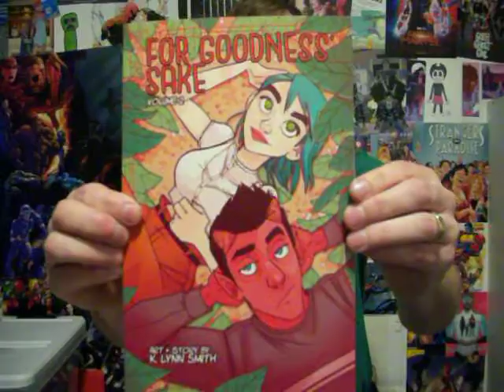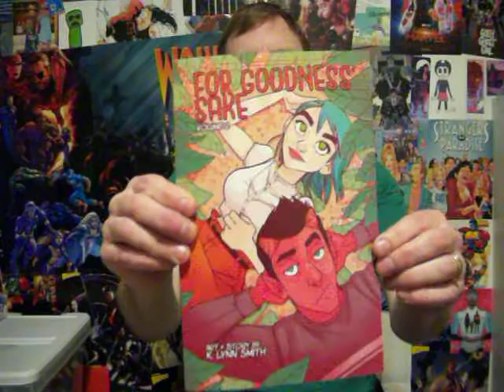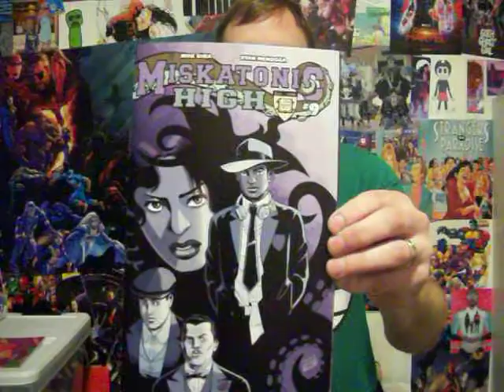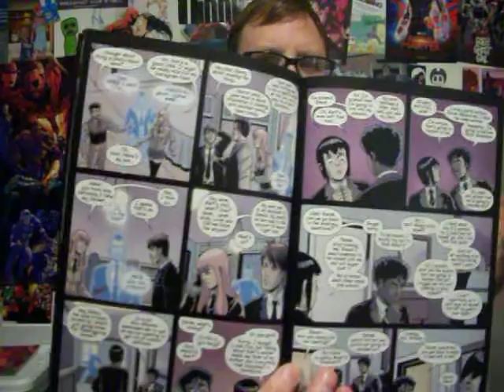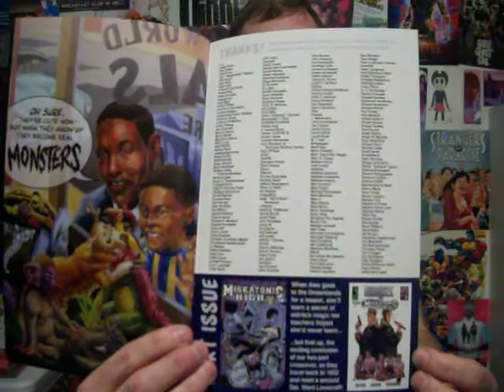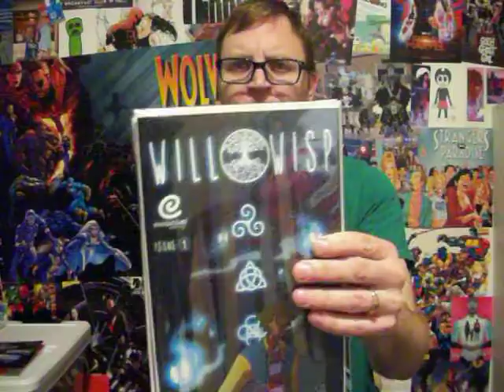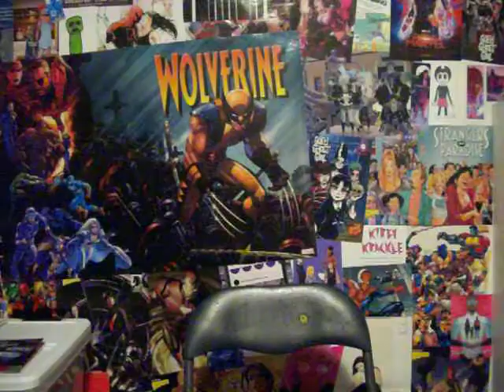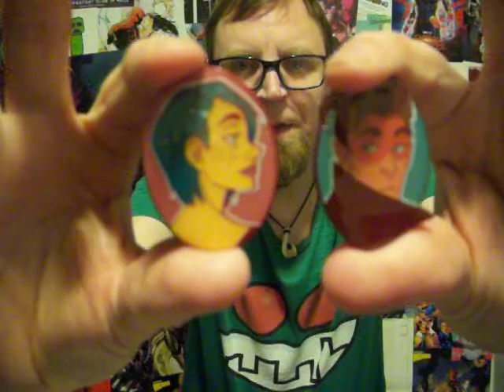Review of For Goodness Sake vol 2, Miskatonic High 9, & Picard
For Goodnes Sake Vol 1,2,&3 can be found at this Kickstarter

Miskatonic High 1-10 can be found at this Kickstarer

Picard can be found by searching for it :D